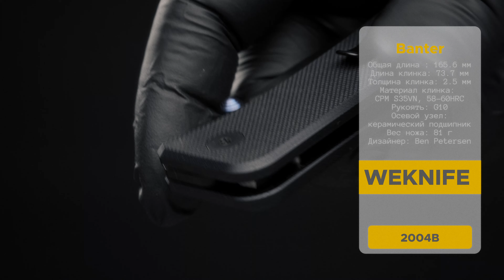2004B Banter от WE Knife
❗️❗️❗️❗️❗️❗️❗️Скоро на канале состоятся РОЗЫГРЫШИ ножей❗️❗️❗️❗️❗️❗️❗️❗️

Общая длина : 165.6 мм
Длина клинка: 73.7 мм
Толщина клинка: 2.5 мм
Материал клинка: CPM S35VN, 58-60 HRC
Рукоять: G10
Осевой узел: керамический подшипник
Вес ножа: 81 г
Дизайнер: Ben Petersen